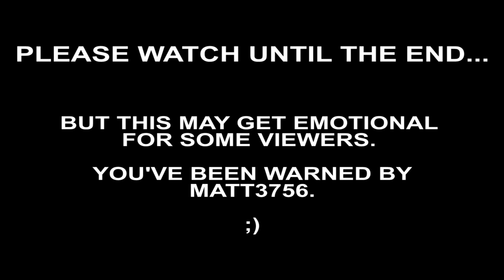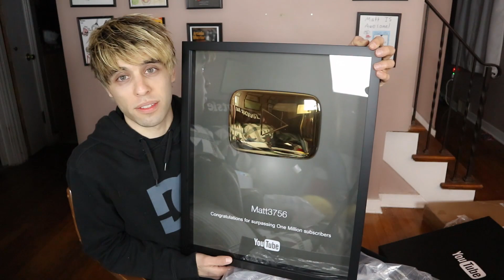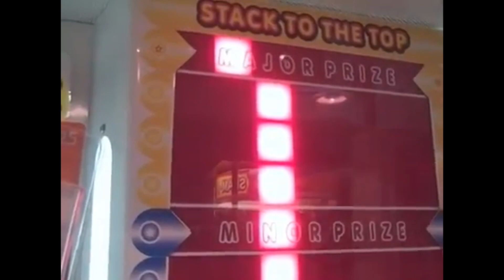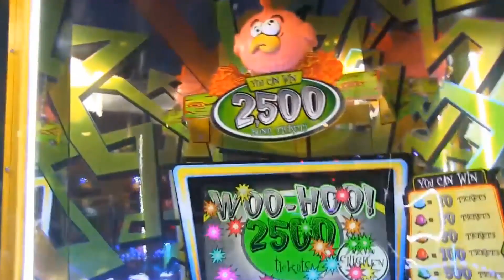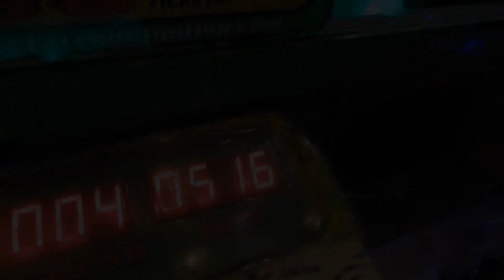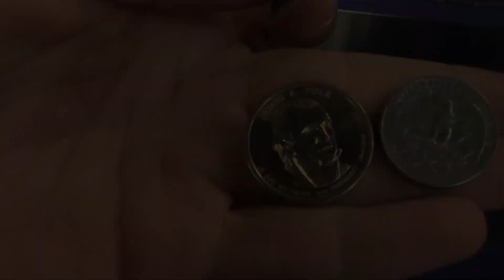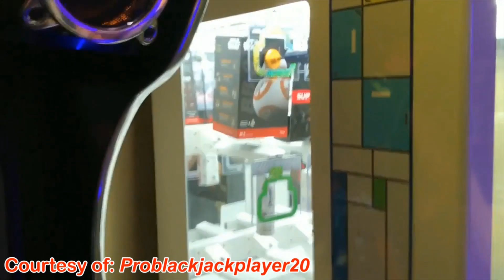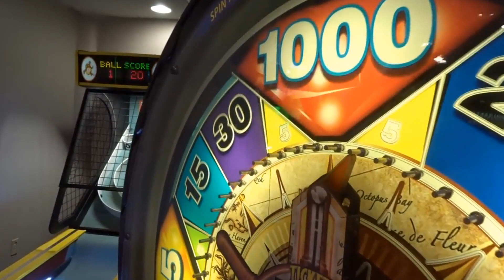I Locked my Gold Play Button in the BIG Claw Machine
Today I not only try and win my gold play button from YouTube in a huge claw machine, I show myself unboxing it, give some back story on my channel, and show some of the best moments that got me to this milestone of one million subscribers & this play button!

There was obviously so many more memories I couldn't include but I want to thank anyone who's helped me with videos + who has been in my videos or supported my videos for any length of time... I couldn't have done it without you guys!